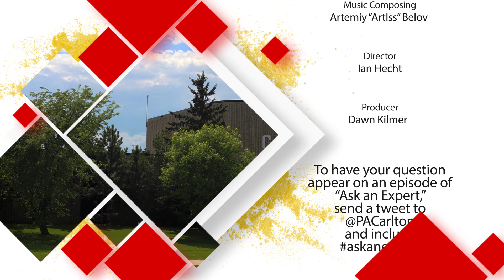Ask an Expert - 3D Printing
Sam's back for a new year of answering student questions. This week, she talks to Mr. Hecht about 3D printing, and what's available for student use in the Learning Commons.